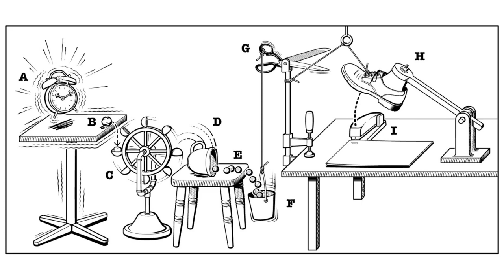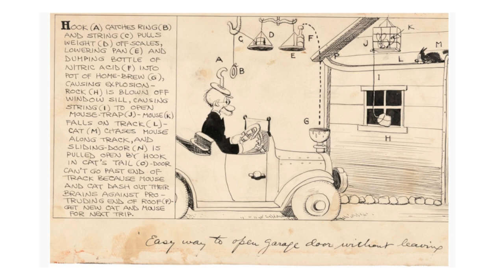Bach BWV 924: C major: Prelude: 12 Little Preludes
This prelude is from a collection of preludes by Bach called "12 Little Preludes". There is no logic to how these preludes were chosen, because the collection is neither complete nor truly chronological. An editor simply picked 12 of them that he liked almost by random, and if you play them in that exact order they are rather boring.

That has nothing to do with Bach's teaching. The editor himself was a very boring man.

These preludes have been used for teaching students for a very long time, and in fact Bach himself composed many of them or perhaps all of them for his students. Most likely they were composed for his eldest son, Wilhelm Friedemann Bach. The collection of music that he wrote for him is astounding. Unfortunately we only have some of it. A huge amount of the music of Bach has been lost.

Bach wrote a bazillion number of preludes, and the quality of them ranges from good to excellent to superb. The BWV numbers are simply an attempt to put all this music in chronological order. Those letters are the German abbreviation for "Bach Works Catalog". In German that is "Bach-Werke-Verzeichnis".

This catalog is better than nothing but can easily lead to the assumption that we have a very good idea about when Bach composed all his music, and that is an illusion for the most part.

For pictures I'm going to use the same set for each one of these preludes, because I spent a huge amount of time finding them and editing them, and I really like them. It reflects my feeling that a great deal of Bach's music is like intellectual puzzles that fit together like gears, yet at the same time absolutely marvelous creations. There is a very good reason why every good musician on the planet studies this man's music. It is as relevant right now as it was several centuries ago. The word "timeless" is overused, but in the case of Bach it is well earned here.